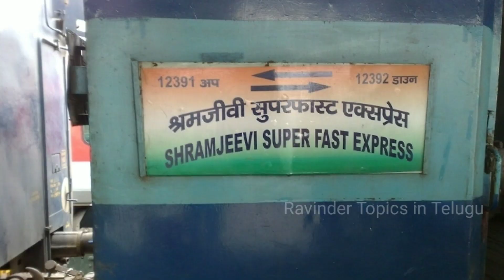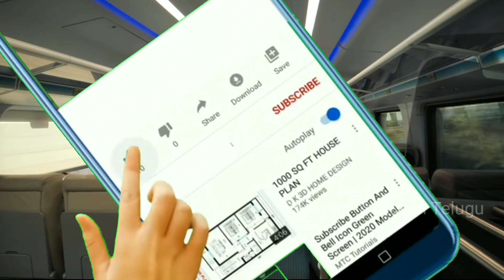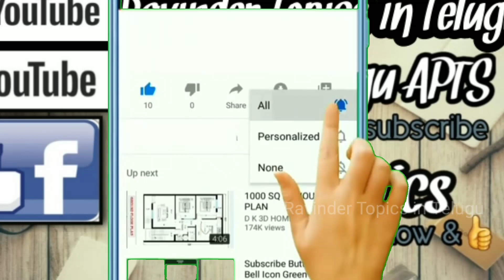sramajeevi SF Express history | Indian railways | sramajeevisuperfastexpress | Telugu facts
srama jeevi super fast express